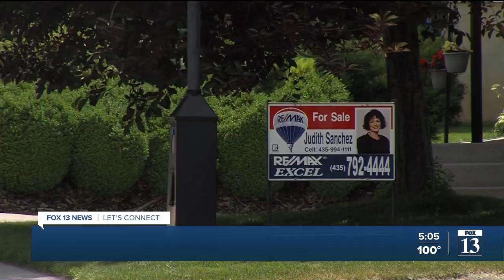Salt Lake County home prices rise an astounding 31%